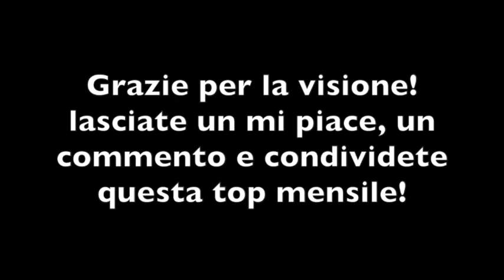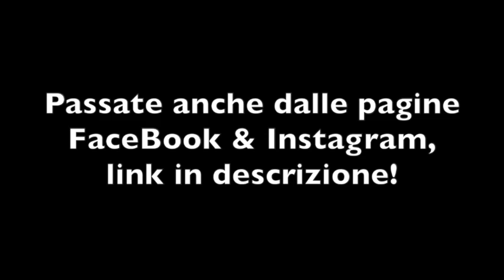Le 10 canzoni più tamarre (Marzo 2019)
Ragazzi siamo tornati con una nuova top mensile! Li facciamo almeno 500 like?

--Tracklist--